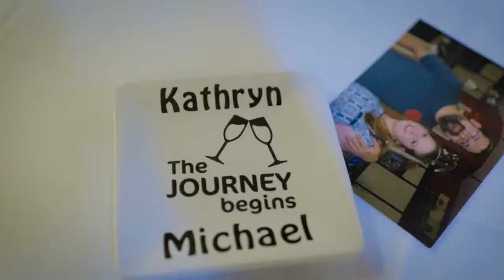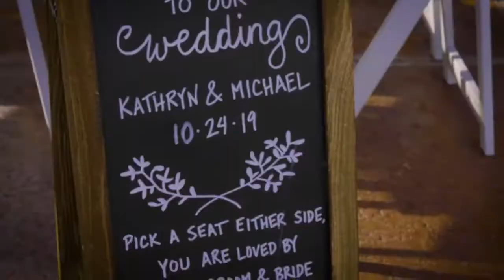Kathryn & Mike Wedding